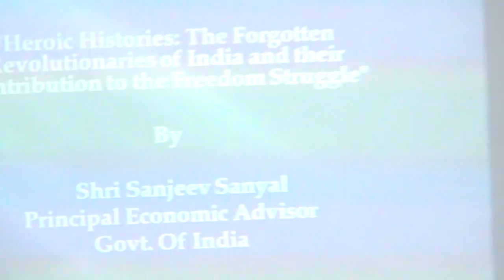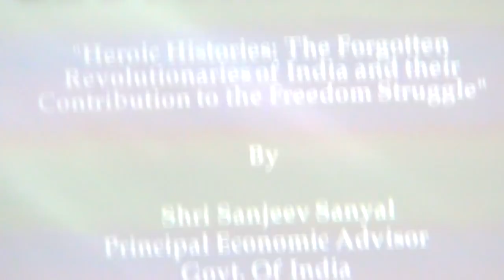Sanjeev Sanyal's lecture at IIAS :"Forgotten Revolutionary History of India's Struggle for Freedom"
The Institute (Indian Institute Of Advanced Study) has organized a Distinguished Lecture Series. The lecture was delivered by Shri Sanjeev Sanyal, Principal Economic Adviser, Ministry of Finance, Govt. of India on “Heroic Histories: The Forgotten Revolutionaries of India and Their Contribution to the Freedom Struggle” .